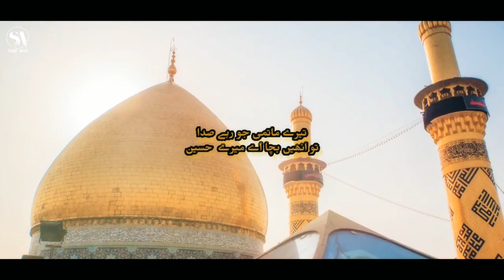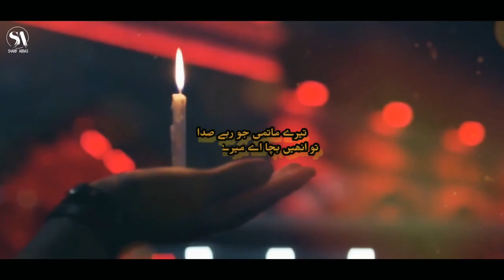TU UNHE BACHA AYE MERE HUSAIN AS. | SHARIF ABBAS | NEW MUNAJAAT 2020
||Bismillah||

||MUNAJAAT||

Title | Tu Unhe Bacha Aye Mere Husain As.

Recitor | ShariF AbbaS

Poet | Nehal Haider Bikapuri

Composition | SahriF AbbaS

| Chorus |
Abbas Brothers..
Aman Abbas Akhtar Abbas
Asif Husain Amir Ali

(ABS.) Abbas Brothers Studio

New Munajaat By
(ABS.)
Abbas Brothers Studio

Tu Unhe Bacha
Aye Mere Husain As.